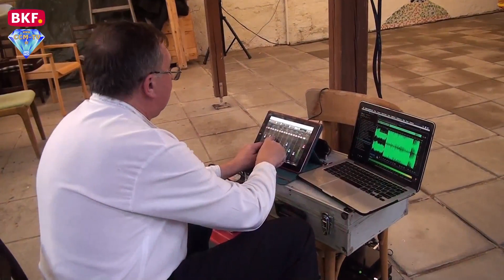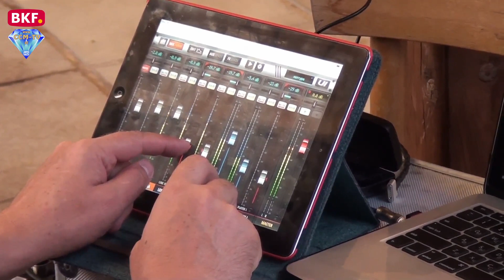21. 7. 2019 - Ukrainische Folklore in Marz - CCM-TV.at / BKF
Ein besonderer Kulturgenuß fand am 21. Juli 2019 in Marz statt. Die Ukrainische Folkloregruppe SUZIRJA begeisterte die zahlreichen Besucher im Pfarrgarten. Mit Musik. Gesang und verschiedenen Tänzen unterhielt die Gruppe die Gäste. Über 40 Personen waren aus der Ukraine nach Marz gekommen um ihre traditionellen Tänze aufzuführen. Die Besucher waren begeistert und wir haben auch erfahren wie diese tolle Aufführung zustande gekommen ist.

© CCM-TV.at
nicht erlaubt.